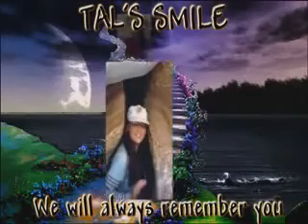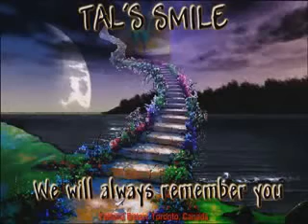Tal's Smile by created By; Yolland Bitton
This video is dedicated to the memory of Tal AND All the victims of terrorists in Israel